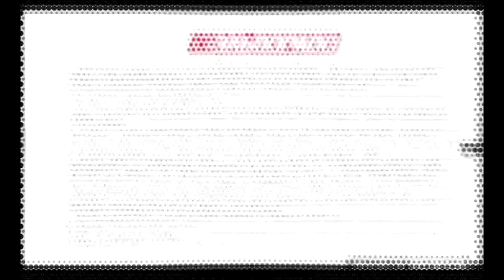(REQUESTED) What Happened to Pro Best Animation Logos